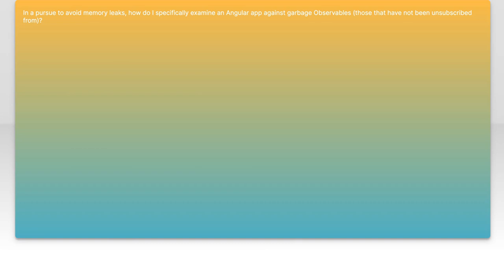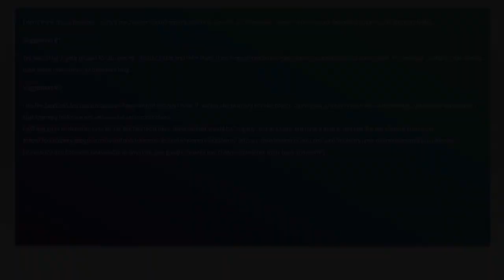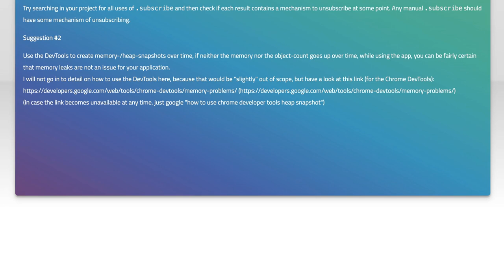How do I check for garbage Observables in DevTools?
angular: How do I check for garbage Observables in DevTools?

Related to: angular, memory-leaks, rxjs, devtools